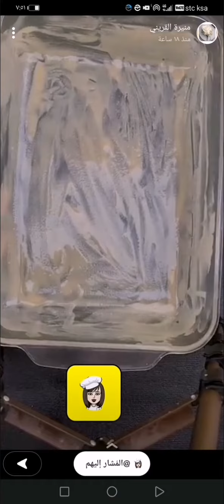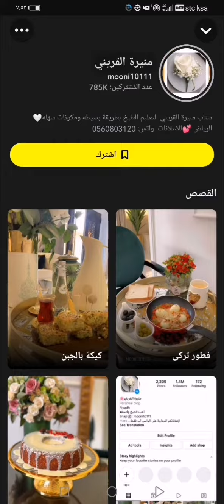بسبوسة بالسميد المحموس ولا الذ/ منيرة القريني 😋